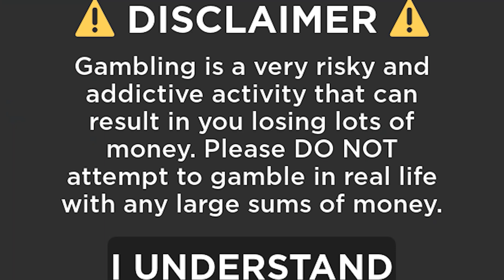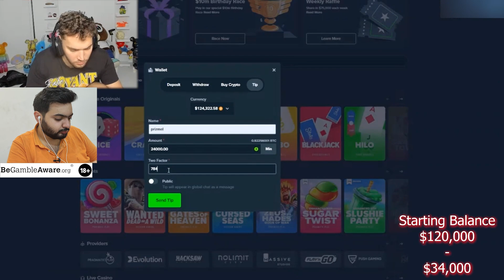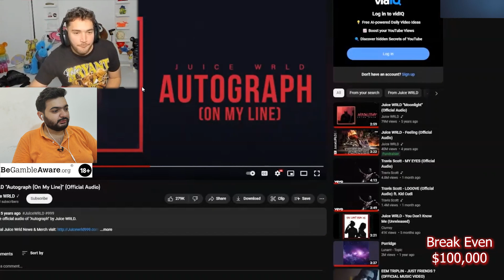ADIN ROSS l Online Casino HOT RUN ?!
LINK for part 2 Will be here soon ..

Be SMART Don't Gamble  ;)